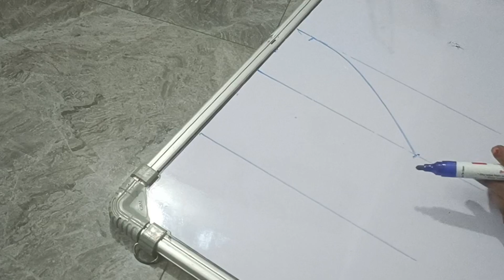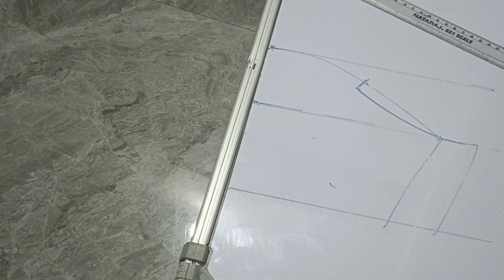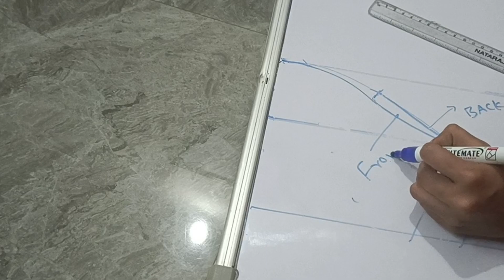ముడతలు రాకుండా హ్యాండ్ కర్వ్ ఇలా తీయండి//హ్యాండ్ లోతు ఇలా తీయండి//హాండ్స్ కటింగ్//బ్లౌజ్ హాండ్స్